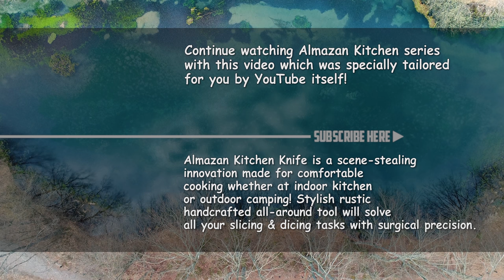GODLIKE 8 HOUR SLOW-COOKED HEAVENLY TENDER MEAT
A very special delicious recipe made in the Serbian jungles! Slow-cooked for 8 hours ham hocks with bechamel sauce made from homemade milk and butter, savory mix of spices, and cheese overload! Do not bite your fingers!